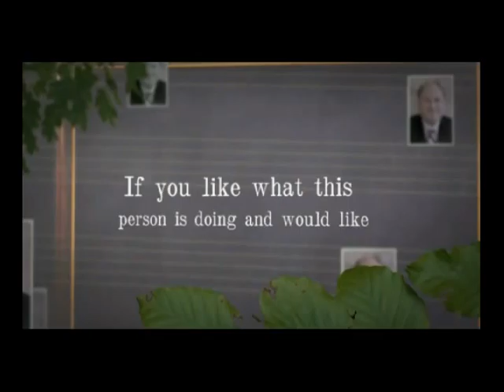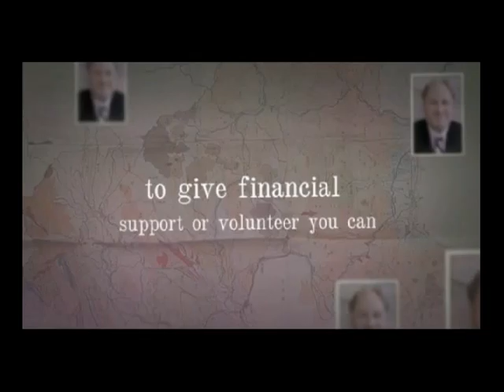VTS 01 2